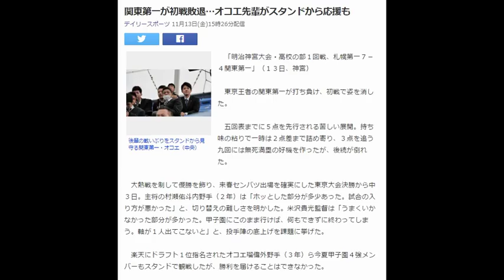関東第一が初戦敗退…オコエ先輩がスタンドから応援も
後輩の戦いぶりをスタンドから見守る関東第一・オコエ（中央）
　「明治神宮大会・高校の部１回戦、札幌第一７－４関東第一」（１３日、神宮）

　東京王者の関東第一が打ち負け、初戦で姿を消した。

　五回表までに５点を先行される苦しい展開。持ち味の粘りで一時は２点差まで詰め寄り、３点を追う九回には無死満塁の好機を作ったが、後続が倒れた。

　大熱戦を制して優勝を飾り、来春センバツ出場を確実にした東京大会決勝から中３日。主将の村瀬佑斗内野手（２年）は「ホッとした部分が多少あった。試合の入り方が悪かった」と、切り替えの難しさを明かした。米沢貴光監督は「うまくいかなかった部分が多かった。甲子園にこのまま行けば、何もできずに終わってしまう。軸が１人出てこないと」と、投手陣の底上げを課題に挙げた。

　楽天にドラフト１位指名されたオコエ瑠偉外野手（３年）ら今夏甲子園４強メンバーもスタンドで観戦したが、勝利を届けることはできなかった。        引用：Yahooニュース